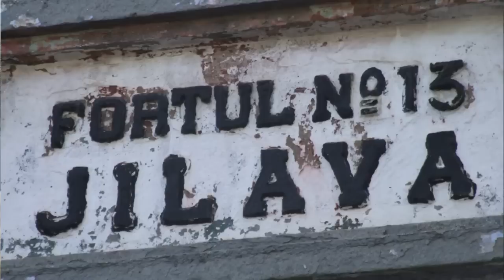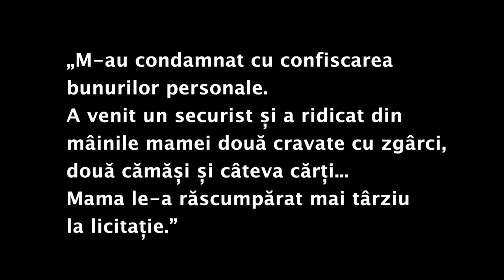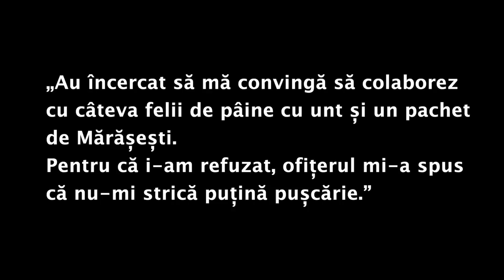Mitică Popescu, despre arestarea de către Securitate din anul 1958 (@D’ale lu’ Mitică)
Moment din ediţia specială a emisiunii „D’ale lu’ Mitică”, difuzată duminică, 8 ianuarie, de la ora 17:00, la TVR2, in memoriam Mitică Popescu